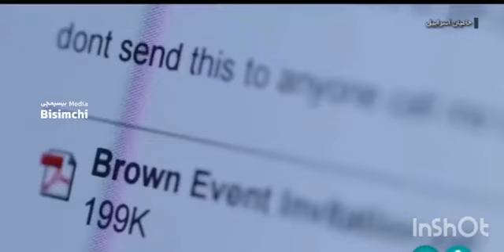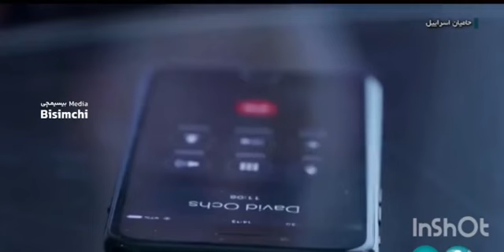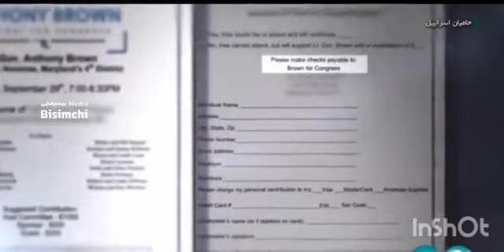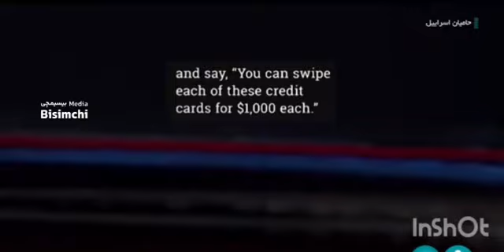✅ چگونه حامیان اسرائیل انتخابات آمریکا را می خرند؟/ قسمت دوم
این یک دوربین مخفیه که در اون میبینید چه قدر راحت یهودی های صهیونیست، نمایندگان آمریکایی رو می‌خرند ... جالب این جاست این سال ها بیشتر هدفشون علیه ایرانه تا فلسطین!